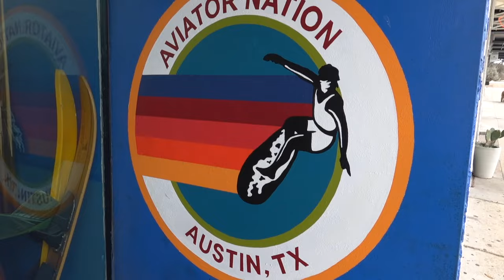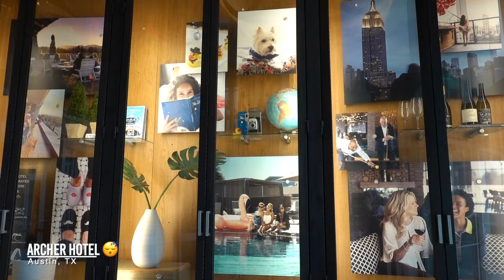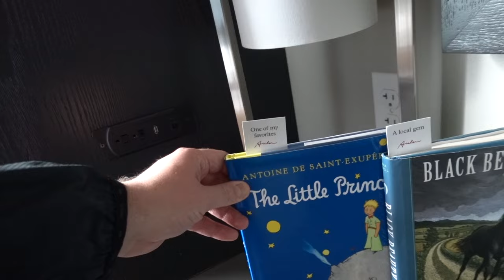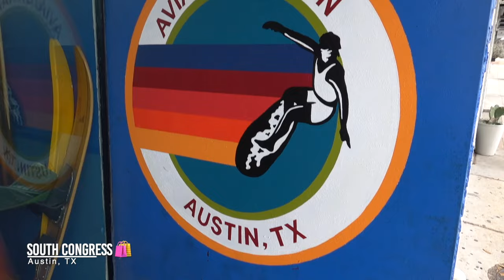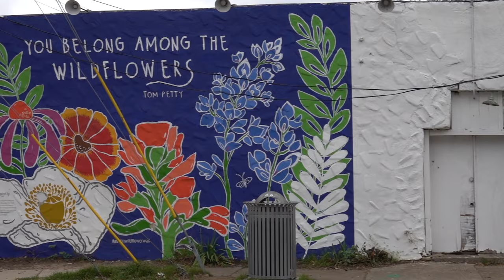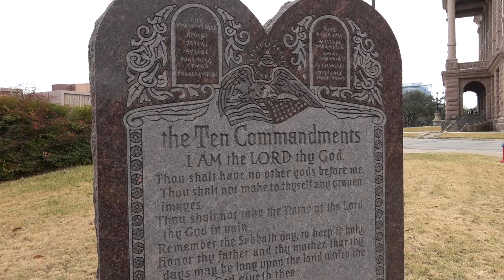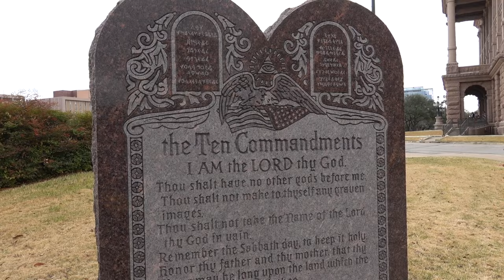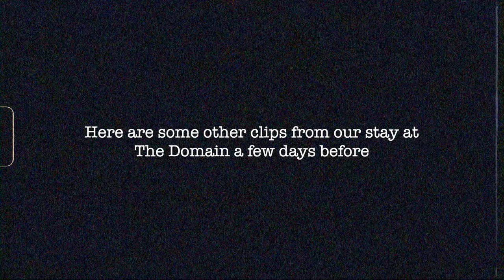HALF DAY in Austin Texas | Must See Places - VLOG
Hey ya'll and welcome back to another travel vlog. In this vlog, we went a half day in Austin Texas. We hit up all of the hot spots including: The Domain, South Congress, Photoworhty Murals, The State Capital, and quick lunch and drink at the Yeti Flagship Store. It was a super fast day, but we feel we did pretty good in hitting up some good spots in the amount of time we had.

Your engagement means the world to us and ensures you never miss out on our latest videos. 🙌

We genuinely appreciate hearing from our viewers and are constantly striving to enhance our content. 😊

🤗 We'd Love It If You Followed Us!
🛒 Amazon Store Front

⚡︎ Our Camera
⚡︎ Sony FE 24-70mm F2.8 GM II Lens
⚡︎ FE 24-105mm F4 G OSS Standard Zoom Lens
⚡︎ Tamron 17-28mm f/2.8 Di III
⚡︎ VLOG Camera
⚡︎ DJI Air 2S
⚡︎ SmallRig Cage
⚡︎ GoPro HERO10 Black
⚡︎ GoPro Media Mod
⚡︎ Rode VideoMicro (main vlog mic)
⚡︎ Rode Wireless GO II
⚡︎ Rode Lavalier GO

🎧Fading West Road Trip Mix - ultimate summer road trip mix